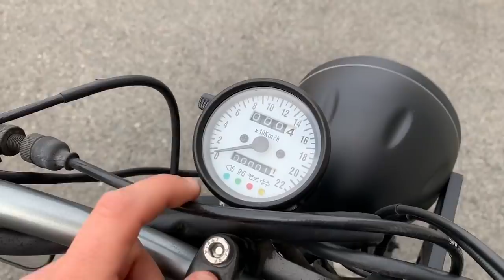BMW R80 RT Brat Style - Video en Detalle y la Arrancamos - Cafe Racer SSpirit